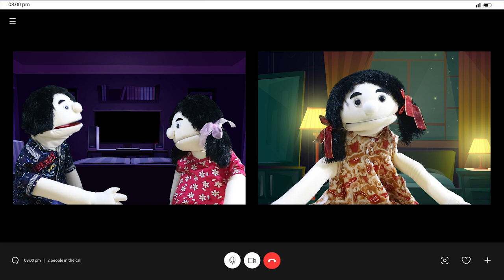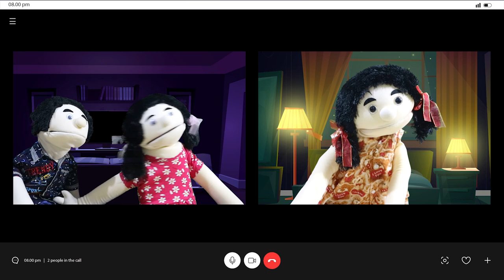Be A Winner (Jadilah Pemenang) - Puppet Show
Presented by Gereja Yesus Sejati Tangerang